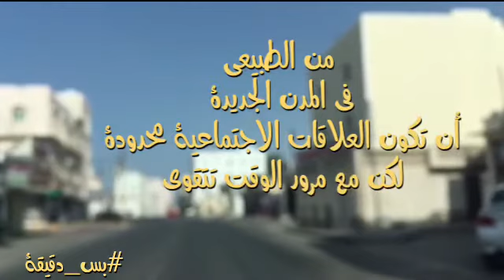بس_دقيقة .. الدقيقة السادسة عشر.. الموسم الاول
هل تزور جارك..؟!
وكيف هي علاقتك ببقية جيرانك.. في الدقائق القادمة من بس_دقيقة سيكون النقاش مفتوح في هذا الجانب.
- سما الاتحاد
- نبض الخليج
- قنافتي